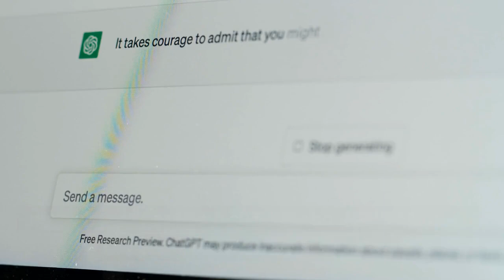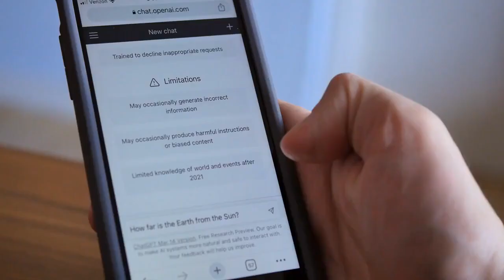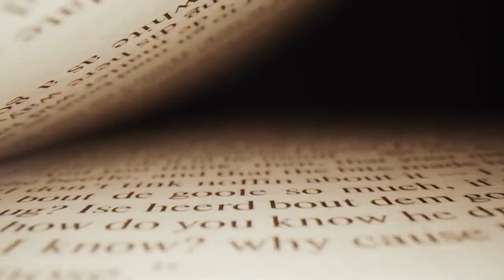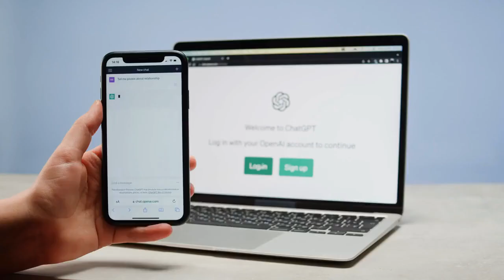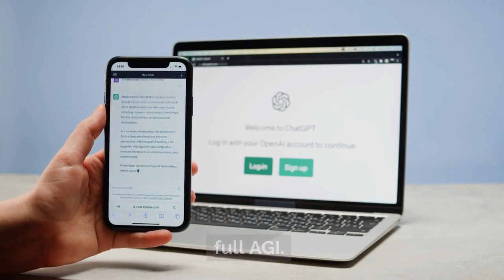Chat GPT 5 features Revealing| Chat GPT 4 VS Chat GPT 5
SUMARY

- ChatGPT 5 is the fifth iteration of OpenAI's language model, expected to be released around December 2023.
- It's anticipated to have a larger model size, improved language understanding, and better natural language generation capabilities.
- ChatGPT 5's enhanced language understanding is expected to revolutionize customer service chatbots and linguistic translation services.
- The model is expected to have an increased token limit, enabling it to handle more complex tasks, longer conversations, and deep data analysis.
- ChatGPT 5 will build upon the Transformer architecture and may incorporate different modalities such as text, image, and video for richer context in responses. However, it's unlikely to reach the level of artificial general intelligence (AGI).

chatgpt 5
gpt 5
gpt 5 release date
chat gpt vs google search
openai
gpt-5
gptbot
gpt 5
chatgpt 5
gpt5
ai revolution
openai
gpt-4
ai future
ai updates
openai academy
gpt-4 vs gpt-5
ai in education
gpt-5 features
ai revolution
openai gpt-5 release